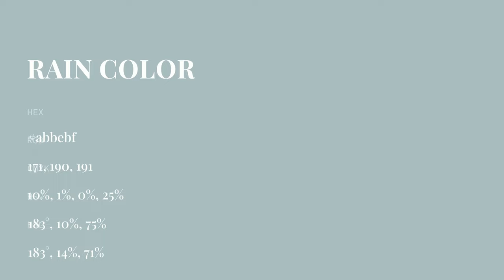Rain color abbebf hex color - Green color - Warm color abbebf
What color is Rain ? abbebf hex color - Green color - Warm color abbebf

Hex abbebf Color Code is also known as Rain color.

Hex abbebf Color code in RGB color code model is created after adding 67.06% red color, 74.51% green color and 74.90% blue color.
Hex abbebf Color code in CMYK color (process color) code model is generated after subtraction of 10% cyan, 0% magenta, 0% yellow and 25% black.